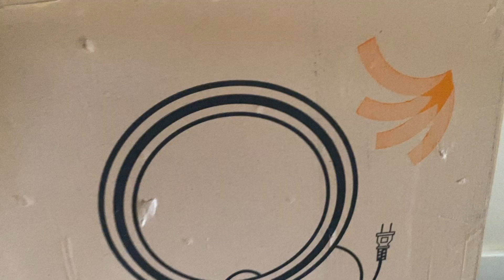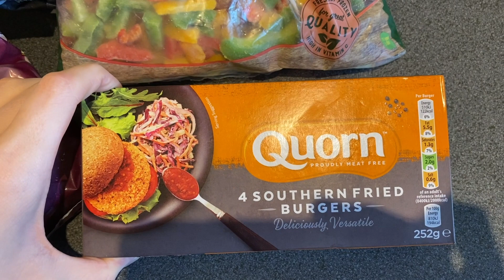A Day in My Life: Lockdown Edition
I'm sure you are all aware of the current corona virus situation now we are at the point we are at in the U.K. It's been recommended that we stay indoors to prevent the spread so we've been doing our best to stay inside our flat for the past week. I wanted to share a day in our life, quarantine style and I've used this time off to occupy myself with Youtube to keep myself busy.

My thoughts and heart go out to all the families who have been affected by this awful virus and I hope things get better soon! Hope everyone is staying healthy & safe, let me know if you wanna see more vlogs like this.